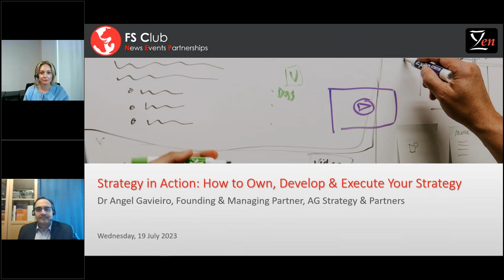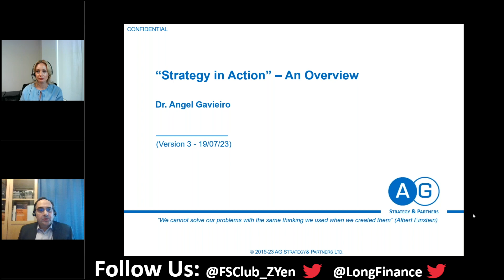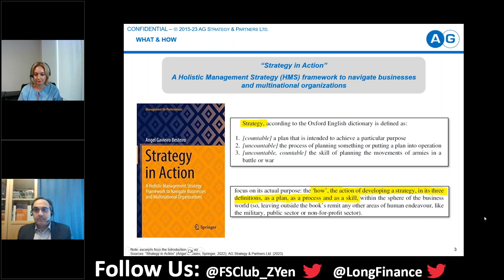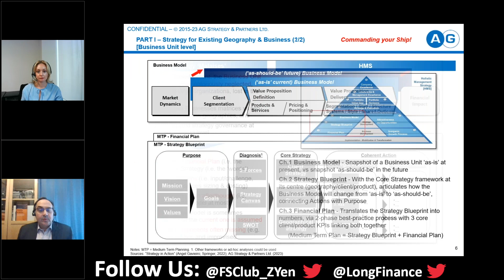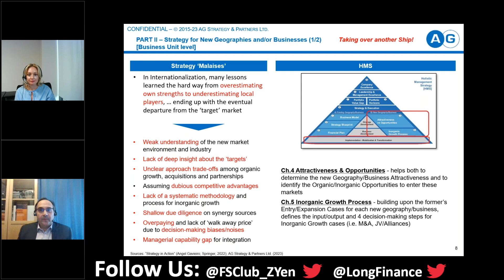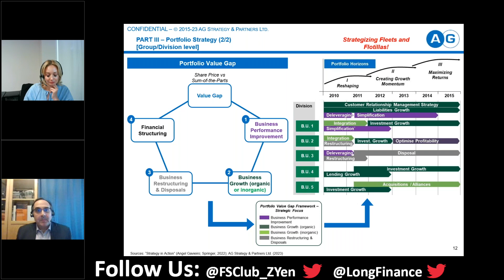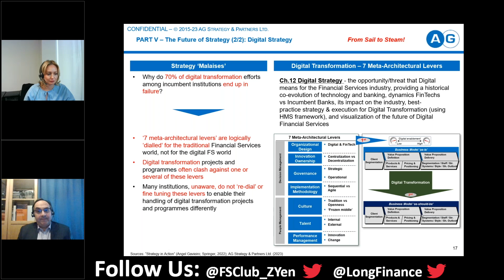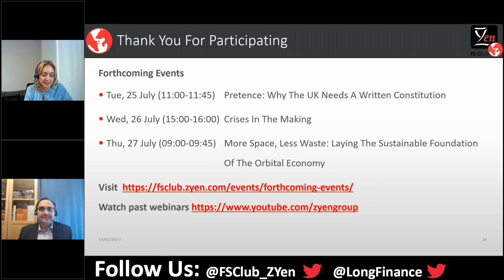Strategy in Action: How To Own, Develop & Execute Your Strategy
Recent research shows that among large-scale US companies, 57% expect the amount of time and effort they will spend on strategy will grow (vs only 2% that will shrink). Many use strategy consulting companies, and while most companies believe this work is of great quality (66-71% in a 4-year period), not so about its value (37-42%). Why is that?

Cost might be an issue, but quite often might be down to the company’s inability to leverage the strategy work to its full potential.

Should a company ‘own’ its strategy? Most would agree, but, could it do so by fully outsourcing it? Could an in-house strategy team produce the same quality output? What would be the impact of being able to fully leverage high-quality strategy? … more importantly, if so, how can all of this be done?

“Strategy in Action”, based on c.20 years of both in-house and external strategy development experience across small and large multinational banks, is a ‘starter-for-ten’ on this path.

Speaker:

Dr Angel Gavieiro is founder and managing partner of AG Strategy & Partners, a London-based strategy consulting & advisory service for the financial services industry, with a special focus on digital and climate finance.

He has more than 25 years of senior executive experience as a banker and strategist in Corporate & Investment Banking and Retail & Commercial Banking. He has worked based in the UK, UAE and Spain, covering North America, EMEA and Asia-Pacific.

Former divisional head of strategy & business development for Wells Fargo EMEA region (18-20), Lloyds’ Wholesale Banking & Markets and Corporate Banking divisions (08-12) and Barclays’ International Retail & Commercial Banking division (04-07). He also ran business P&L as head of domestic corporate markets for Al Hilal Bank (14-15) in the UAE and Agency Treasury Services and Corporate Finance for Lloyds’ Financial Institutions unit (08-09). His career foundation was management consulting at McKinsey & Co (01-04) and debt capital markets at SocGen (94-00) in Spain.

Angel has an MBA from Duke University (02) and Ph.D. in financial economy from the Universidad Autónoma de Madrid (04). He is a Fulbright scholar, Fuqua scholar, liveryman of the Worshipful Company of Int’l Bankers at the City of London, and board member of the Thames Festival Trust.

For more information on this webinar see the event